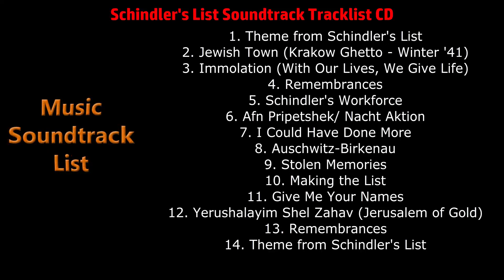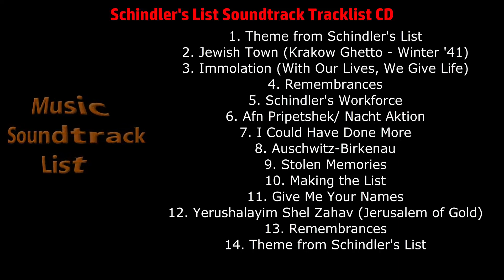Schindler's List Soundtrack Tracklist CD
Schindler's List CD Soundtrack Tracklist by John Williams
(Full Song List)
🎵 Amazon CD
🎵 Amazon Digital
🎵 Amazon Vinyl
🎵 Amazon Digital (UK)
🎵 Amazon CD (UK)

Schindler's List Soundtrack Tracklist
1. Theme from Schindler's List
2. Jewish Town (Krakow Ghetto - Winter '41)
3. Immolation (With Our Lives, We Give Life)
4. Remembrances
5. Schindler's Workforce
6. Afn Pripetshek / Nacht Aktion
7. I Could Have Done More
8. Auschwitz-Birkenau
9. Stolen Memories
10. Making the List
11. Give Me Your Names
12. Yerushalayim Shel Zahav (Jerusalem of Gold)
13. Remembrances
14. Theme from Schindler's List
If you want to know what a great new music played in any film, you can write in the comments below the video title of the film, and we will promptly post ittracklist on our channel.